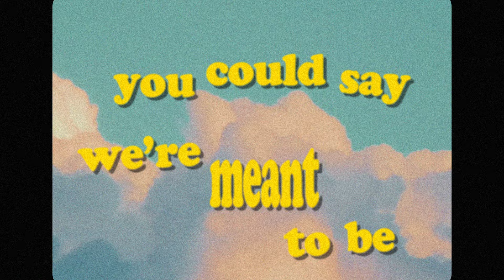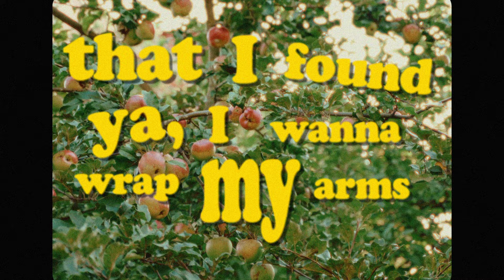Rocco - Apples (Official Lyric Video)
“Apples” - Rocco
Out on all platforms:
Lyric Video by @yondoby

Lyrics:
We're like two apples in a tree,
you could say we're meant to be.
Feels like you're from a dream,
cause I find it hard to believe,
That I found ya, I wanna wrap my arms around ya,
but since I have you here it's looking like I'll probably fall in love with the thought of it all.
So just, just for tonight let me be your guy if you wanna try,
I'll give you my all, and I'll hold your hand for hours on end,
and maybe I could leave with a kiss.

Like a summer breeze, you both like to mess up my hair, but I don't really mind, when you do it girl I sound stupid, but when have I ever cared.

I'm just glad, That I found ya, I wanna wrap my arms around ya,